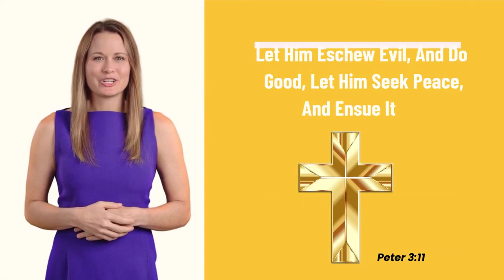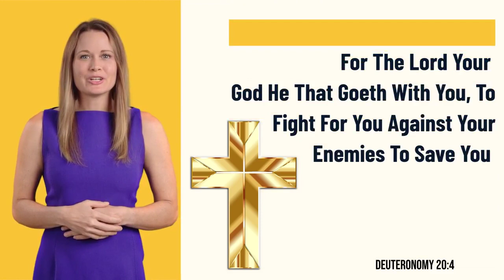RHPP: Daily Biblical Messages From God🙏🙏For Spiritual Growth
Public Figure; Humanitarian Transformational Healing Spiritual Leader

RHPP is a seasoned Public Figure, and a naturally Born Humanitarian 'Healer & Leader with many gifts, talents, wisdom, knowledge, decades of experiences, trauma, business leadership to help transform humanity.
RHPP is a 'Self-Taught' Spiritual Leader guided by her 'Higher Powers' guided by 'Higher Powers' RHPP is also a Powerful, Empath, Psychic, Energy Healer, Clairvoyant, and a RH Negative powerful natural born healer and much more.